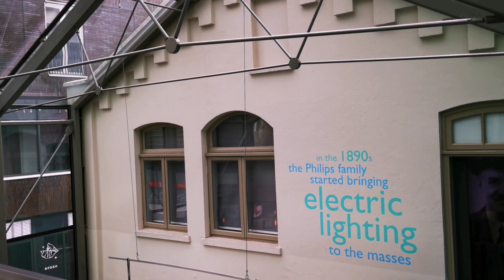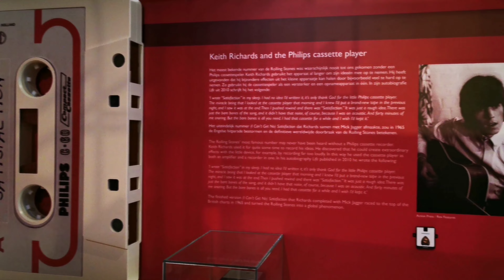Philips Museum in Eindhoven, Netherlands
The Philips Museum is located in the center of Eindhoven, where Gerard Philips produced his first light bulbs in 1891. Here you will be taken into the story of the company. You see how Philips is constantly reinventing itself and how it plays an important role in social change with innovative technology. First with electric light, later with radio, television and the arrival of the digital age. And right now Philips is at the forefront of major changes in healthcare. Always with the aim: to improve people's lives.